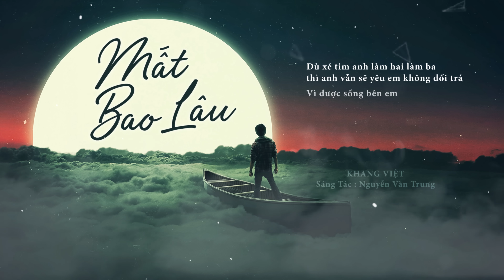Mất Bao Lâu | Khang Việt | Official Lyric Video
-Produced by: Vn Entertainment
-Song: Mất Bao Lâu
-Singer: Khang Việt
-Composer: Nguyễn Văn Trung
-Arranger: Minh Thuỵ
-Vocal Background: Đinh Hoàng Quốc
-Recorder and Master: N-Boro Studio
-Graphic Editor: Văn Hướng

🎁Khang Việt xin chân thành cám ơn các FANS đã yêu mến bài hát Mất Bao Lâu...Đây là phiên bản Lyric Official như một món quà mà Việt muốn gửi tặng đến tất cả những ai đang yêu mến ca khúc này nhé.

Kênh YouTube chính thức của Khang Việt

© Bản quyền thuộc về KHANG VIỆT